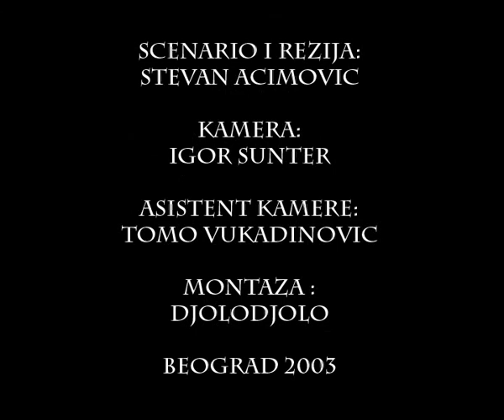short film orange wind vs iron breath/narandzasti vetar,celicni dah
short film,film project,...